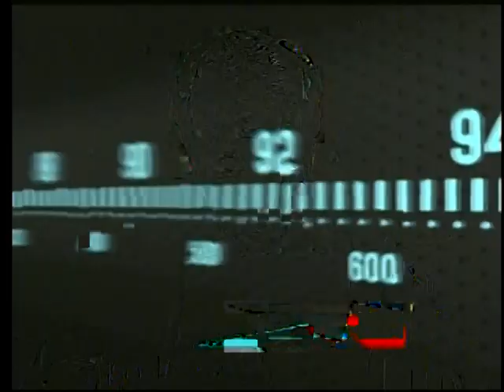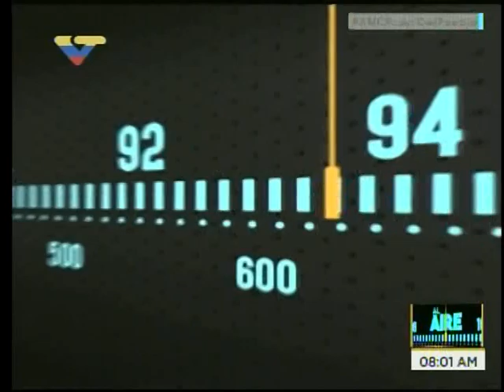Constituyente Braulio Alvarez: Ley del Plan 50 no ha llegado a la Comisión de Economía de la ANC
El constituyente Braulio Álvarez, miembro de la Comisión de Economía Diversificada y Productiva de la Asamblea Nacional Constituyente, denunció que la ley que permitiría proteger 50 rubros de gran importancia para la población venezolana "no ha llegado a la comisión de Economía Diversificada y Productiva. Es una ley que, 72 horas después del anuncio del Presidente, tenía que estar en el seno de la Asamblea Nacional Constituyente para proteger al pueblo de estos bandidos que han liderizado una política criminal, inaceptable, que es parte del plan de orden internacional del bloqueo que ahora se radicaliza contra Venezuela, en productos alimentarios y médicos-asistenciales".

Señaló que, "asumiendo toda la responsabilidad, sería importante conocer quienes fueron esta comisión que le recomendaron al Presidente lanzar una ley para la verificación del equilibrio de los precios de algunos productos en el país. (...) Pienso que lo engañaron. Hubo una rueda de prensa de orden internacional en la Asamblea Nacional Constituyente, y esto ocasionó, como si hubiéramos lanzado gasolina a un fogón".

Dijo que no hay explicación para que un cartón de huevos pasara de 10 mil a 40 mil bolívares, o que un kilo de azúcar, que sale de las centrales a Bs. 4,60, lo consigas en bolsitas mínimas a Bs. 30 mil en Caracas. Lo mismo con el queso. "Y estamos en tiempos de lluvia, cuando hay agua, mejores pastos, mejor leche, los animales llegan a 600 o 700 kilos. Aquí hay uina posición de juego adelantado que los socios de Fedecámaras están imponiendo al pueblo" para evitar que puedan comprar los productos.

Indicó que los poderes originarios están a disposición del pueblo, y que "el pueblo ha mandado mensajes muy claros", a través de redes sociales y otros medios, "para que su gobierno ―nosotros― tomemos algunas iniciativas que respondan a esa identidad y solidaridad en este momento histórico, con una gran visión de conciencia de clase".

"Nosotros esperamos, dios quiera y así sea, que esta ley llegue, porque tú tienes que darle al pueblo instrumentos para su defensa. Cuando hablamos de los fiscales, revestidos del poder originario del pueblo para hacer las inspecciones y el control correspondiente", destacó.

Señaló la identidad total de la comisión de economía con el Presidente Maduro, y "todas las propuestas apuntan a que las decisiones se tomen".